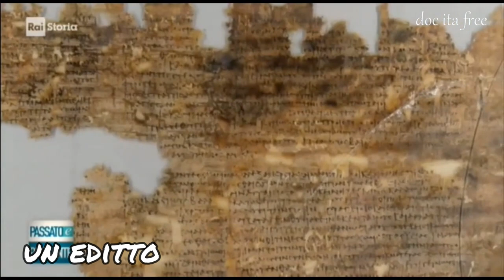La constitutio Antoniniana (editto di Caracalla)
Estratto dalla puntata di Passato e presente dedicata alla dinastia dei Severi.